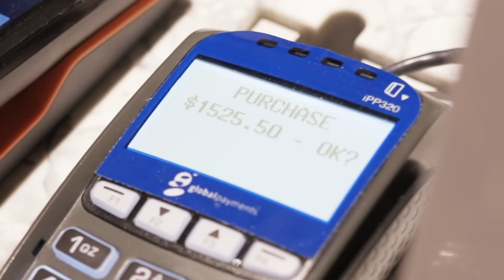Yung Tory - ZeZe Remix ( Official Music Video )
Check out the Official Music Video for "ZeZe Remix" by Yung Tory